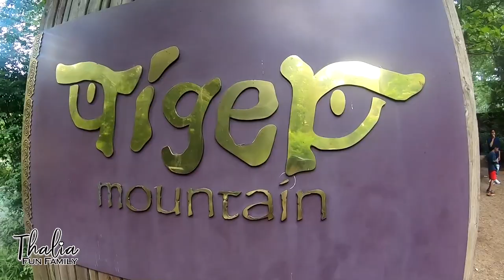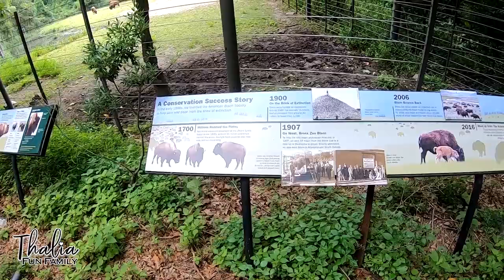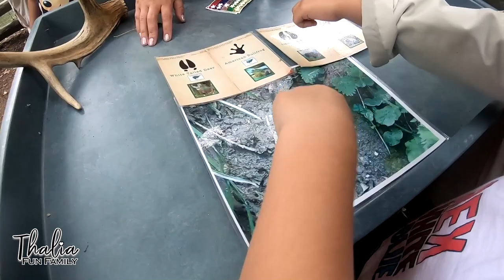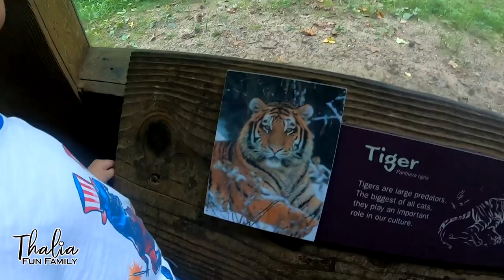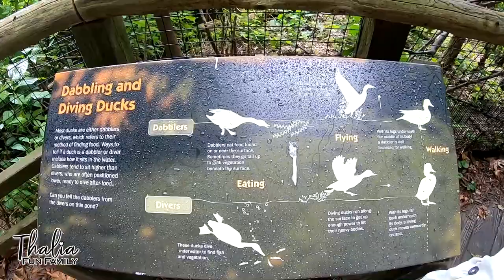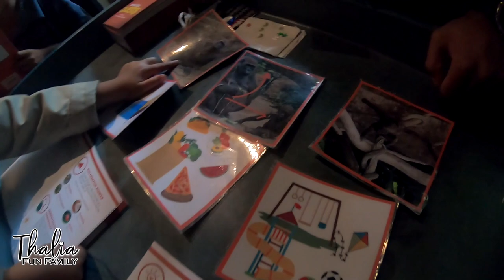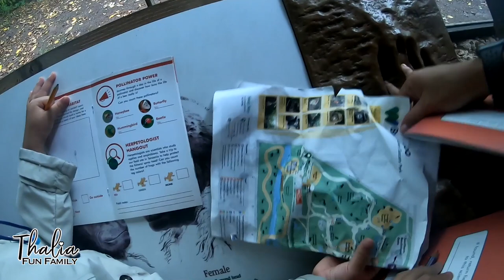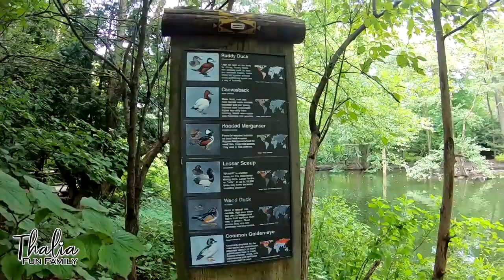NEW YORK BRONX ZOO! BABY GORILLAS, TIGERS, ELEPHANTS, GIRAFFES!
Welcome to Thalia Fun Family! We visit the Bronx zoo one of the largest zoos in the United States by area. This zoo has so many amazing animals. On average, the zoo has 2.15 million visitors each year. On Wednesdays the zoo has free passes and great to visit for the whole family.  The Bronx Zoo is home to more than 4,000 animals of 650 species.

Exhibits and attractions

African Plains
American Bison
Aquatic Bird House and Sea Bird Aviary
Baboon Reserve
Big Bears
Birds of Prey
Bug Carousel
Carter Giraffe Building
Congo Gorilla Forest
Himalayan Highlands
Jungle World
Madagascar!
Mouse House
Nature Trek
Sea Lion Pool
Tiger Mountain
World of Birds
World of Reptiles
Pheasant Aviary
Zoo Center
Bison Range
Mitsubishi Riverwalk
Northern Ponds
Bug Carousel
Butterfly Garden
Children's Zoo
Congo Gorilla Forest
4-D Theater
Jungle World
Wild Asia Monorail
Zoo Shuttle
Nature Trek

Welcome To THALIAFUNFAMILY Youtube Channel. Join us every week in sharing the great times of Guisella, Milton, Thalia, and Little Milton. We are a modern, special needs, military and latino family based in New York that enjoy to entertain you. We are passionate in making great memories and believe in family, fun, and love ❤️.